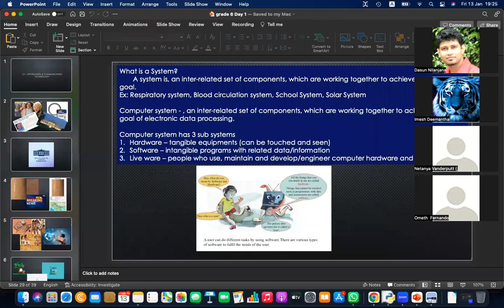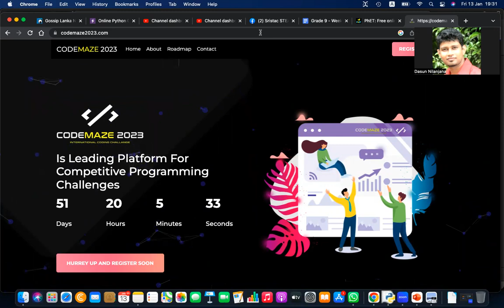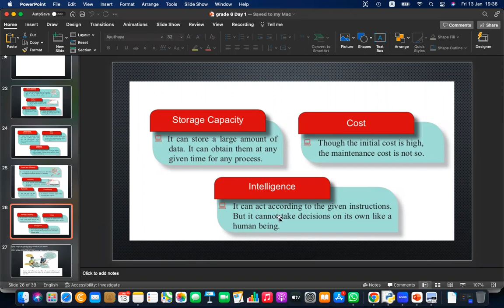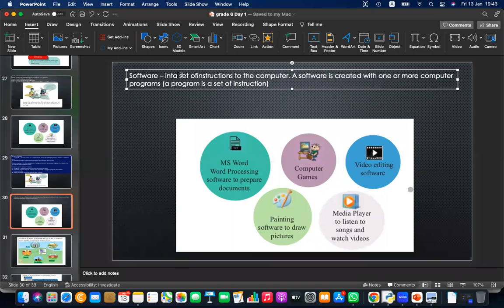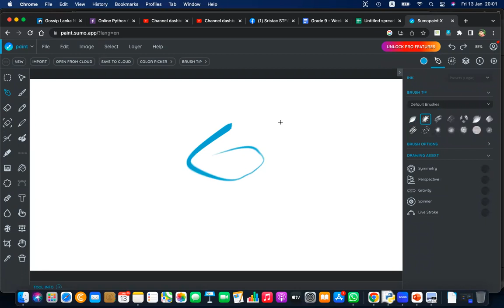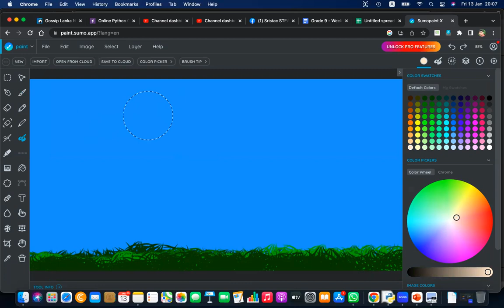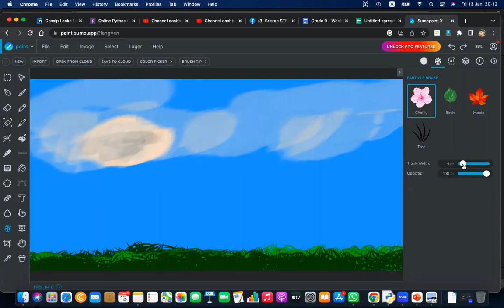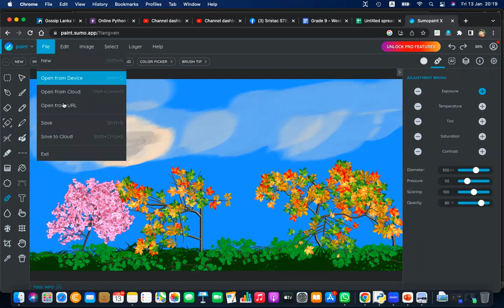Grade 6 ICT English Medium Application Software